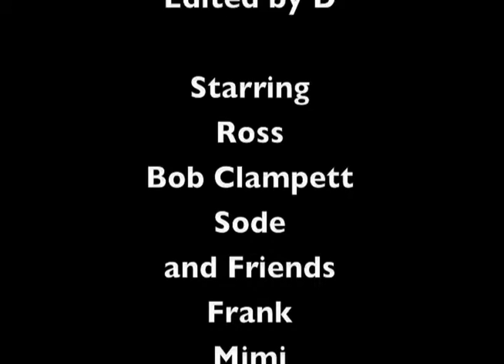Clampett Footage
Summer 1957 or 1958